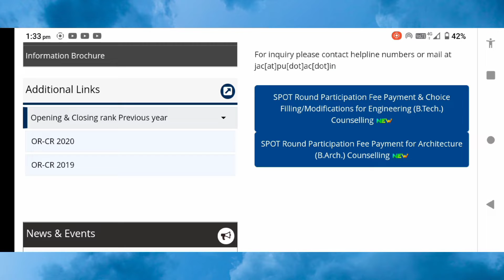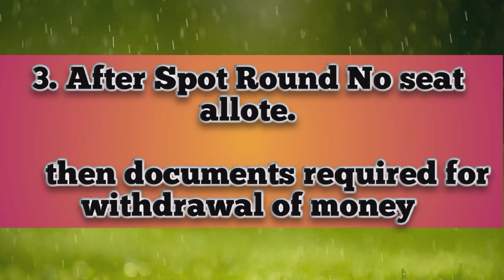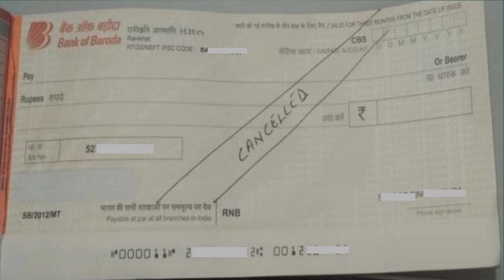News First Semester will be Online | Physical Reporting | Documents for Withdrawal | Jac Chandigarh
नमस्कार  दोस्तों ,
                        इस  वीडियो  में  मैंने  जैक  चंडीगढ़  से  संबंधित  समाचार  के  बारे  में  बताया  है ।
              वीडियो  देखने  के  लिए  धन्यवाद  मुझे  आशा  है  कि  आप  मेरे  वीडियो  का  आनंद  लेंगे  और  कुछ  अतिरिक्त  सीखेंगे।
                        ( मित्रों, सभी को धन्यवाद ) ।

Hello Friends ,
                I hope that you enjoy my video and learn something extra today.
If you like this video then put your important comments regarding any my mistake.

       Thanks friends for seeing my video.

Channel Name:- Seth in PU
    created by Mohit Kumar Seth ।